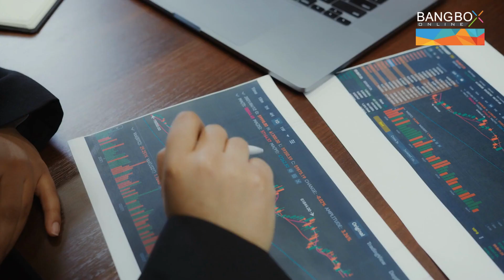The Rich don't work for money.. || Bang Box Online Official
Rich people don't work for money, their money works for them. The key concept Robert uses to explain the finances is that the rich people generate money from the money they already have. They invest their money in different assets. This differentiates them from the average people who have to work for the money.